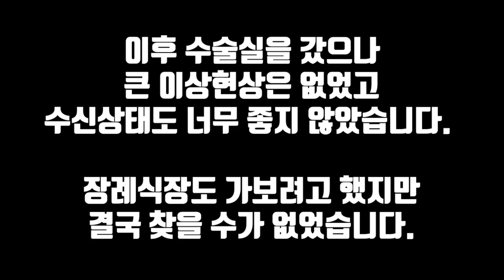[곤지암급] 폐병원에서 들려오는 울음 소리 / the sound of crying from the closed hospital [ENG, JP, CHN SUB]